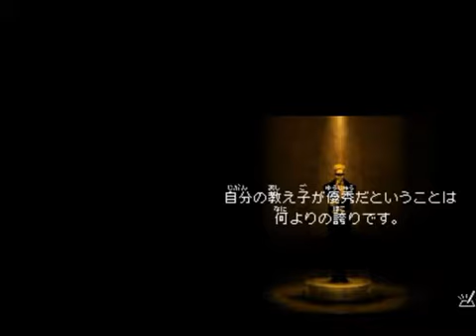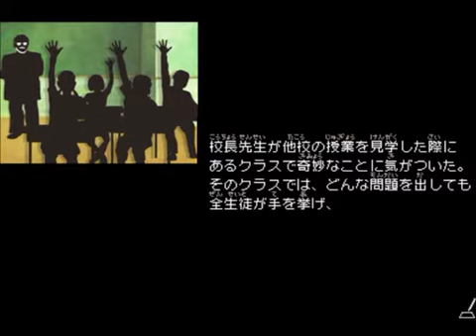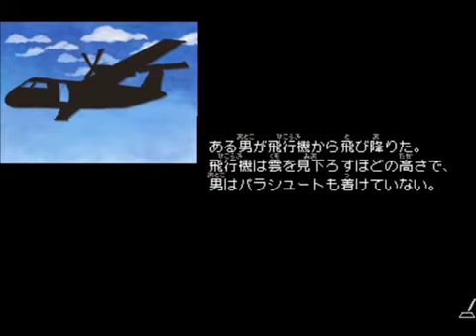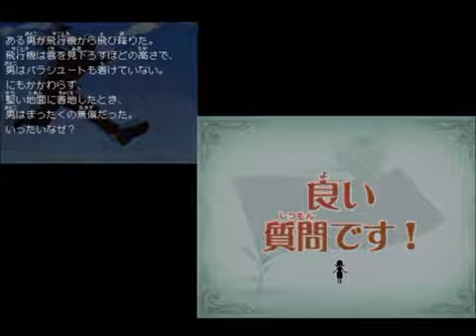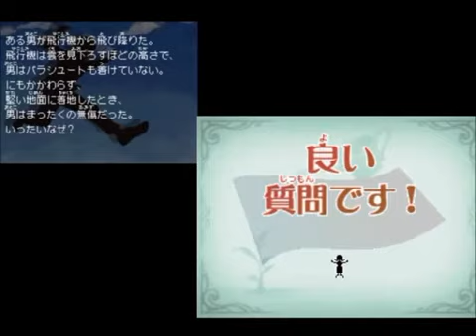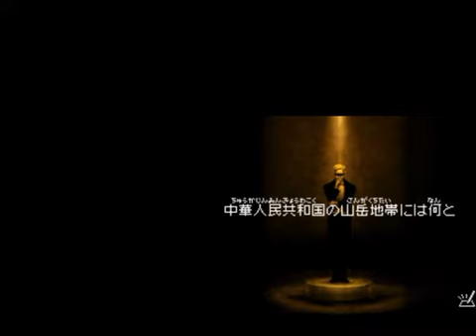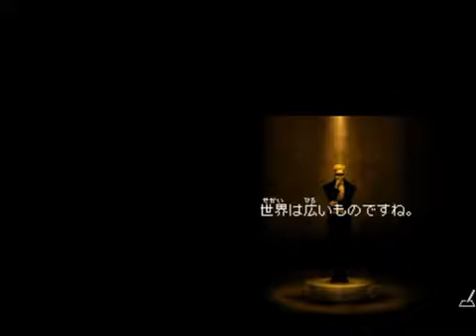スローンとマクヘールの謎の物語をひっそりと実況プレイ part4